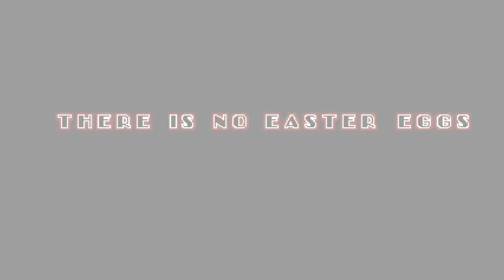There Is No Easter Eggs!!!